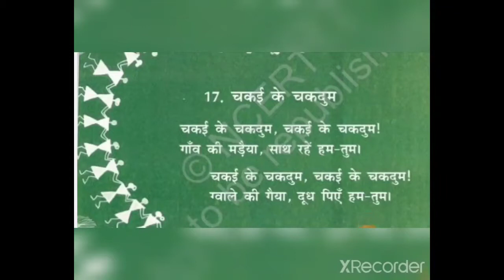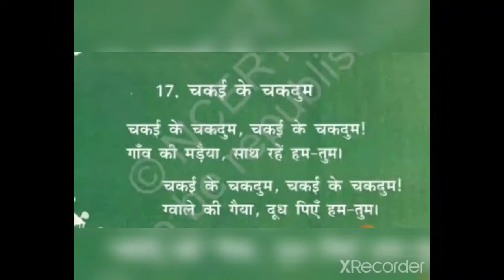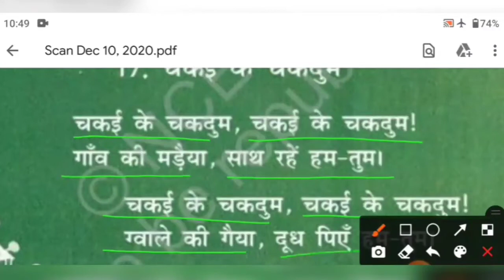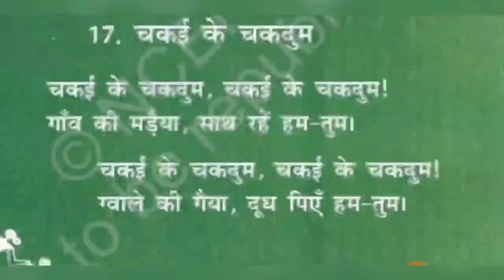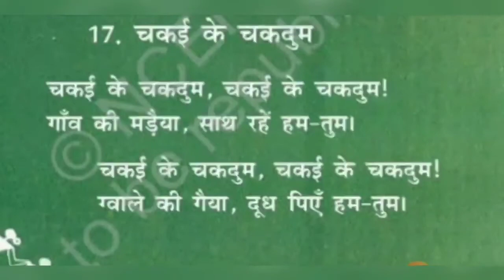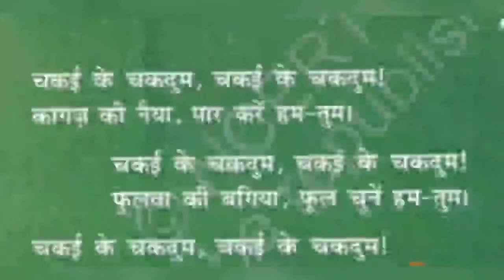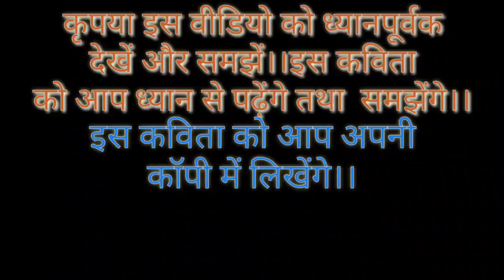कक्षा - १ विषय - हिंदी 'रिमझिम' पाठ - १७ चकई के चकदुम कविता